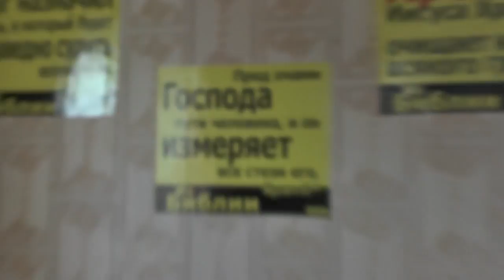Отчёт за день. Награда Нестору за вторую смену. 08. 08. 2017